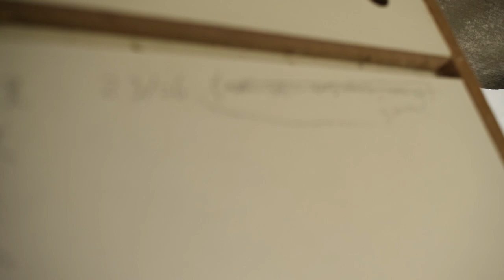Como seleciono um casal adotivo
Olá amigo, nesse vídeo eu falo como seleciono um casal para servir de ama de choco ou para criar os filhotes dos outros.

Anilhas Estrela - Cláudio * 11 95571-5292

Trilha sonora da vinheta: Intagram @lsf.johnson

Espero que vocês gostem e qualquer dúvida é só comentar aqui embaixo.

OBRIGADO À TODOS!!!